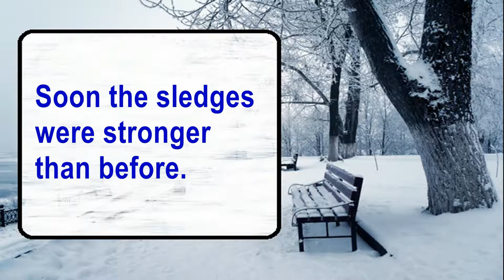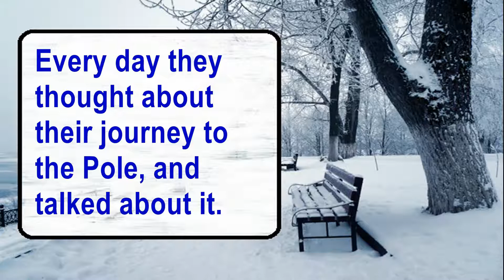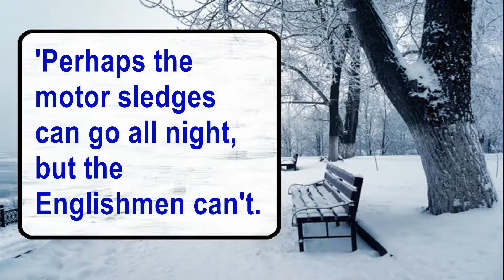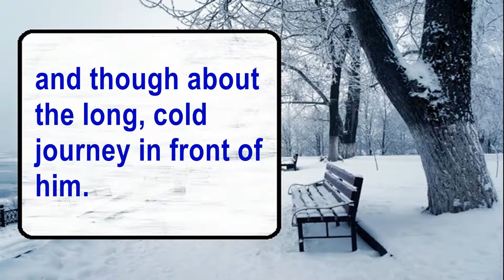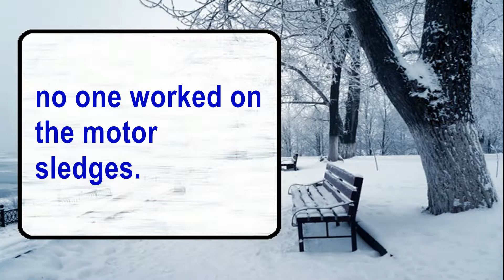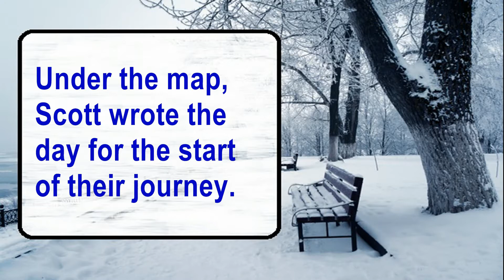Ch 5 / English Language through stories / Tim Vicary The Coldest Place on Earth / CH 5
English Language through stories / audiobook /  Tim Vicary The Coldest Place on Earth / CH 5 / Level 1, 400 words